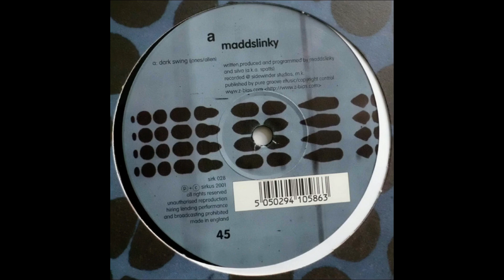Maddslinky - Future Chicano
Label: Sirkus ‎– sirk 028
Format: Vinyl, 12", 45 RPM
Country: UK
Released: 2001
Genre: Electronic
Style: UK Garage, Abstract